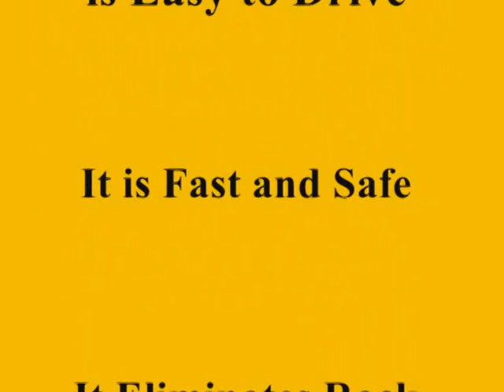Bendi B3 30AC Very Narrow Aisle Forklift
The Bendi B3 30 AC forklift operates in a 6 foot aisle, increasing your density up to 40% while providing 100% selectivity. Additionally, the Bendi B3/30AC could eliminate equipment as it will go in and out of trailers with no staging required. Density, efficiency, reduced handling, this unit pays for itself faster than any piece of equipment you will ever buy.
Highlander Equipment is the largest Landoll dealer in the country and we have helped over 500 warehouses become operationally and financially more efficient. We will demonstrate what a Bendi can do for you!